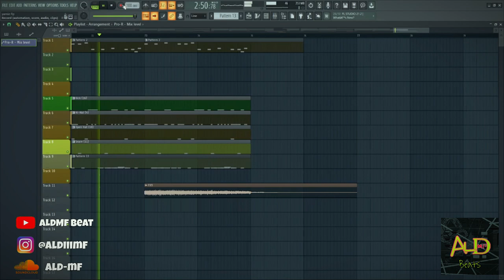[FREE FLP] Trap Beat 2023 "YARNIE" (ALdMF Beat) | Free FLP Download | FL Studio 20